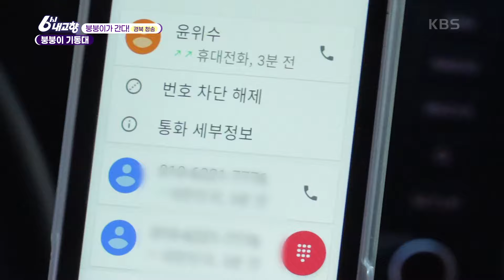손헌수의 영리함이 빛을 발한 순간💡 “헌수 아니면 아들이랑 이산가족 될 뻔 했어…” [6시 내고향] | KBS 241104 방송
[붕붕이가 간다!] 붕붕이 기동대